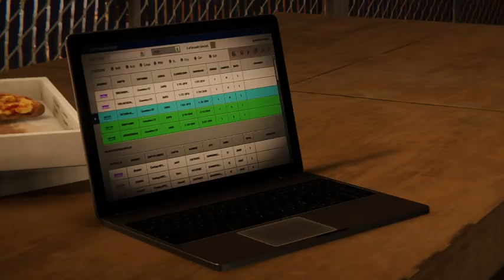CO PLANUJE FELICIA? | SPIDER-MAN REMASTERED *DLC* #36!!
Film jest bez montażu i seria SM Remastered BĘDZIE BEZ MONTAŻU! DOPIERO OD DLC LECIMY Z MONTAŻEM (Dlaczego bez montażu? dlatego że chce byście widzieli orginalny materiał nie przerobiony co jest troche tandetnym argumentem ale jednak)